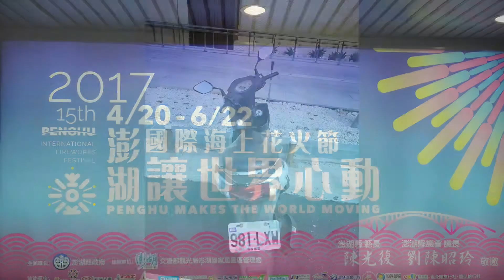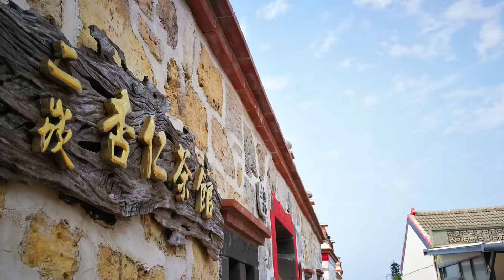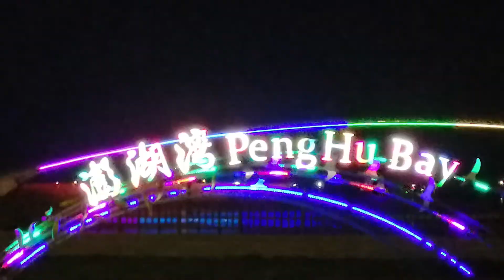2017/05/01/2017澎湖花火節 DAY 1